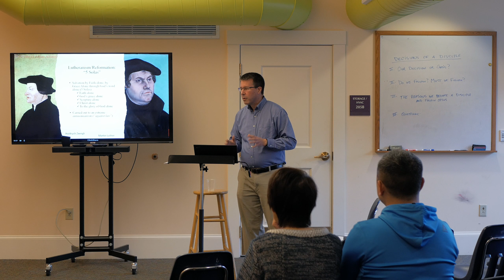Biblical Discipleship Hour | October 29th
"Decisions of a Disciple" - from our adult education class on 10/29 led by Dave N.